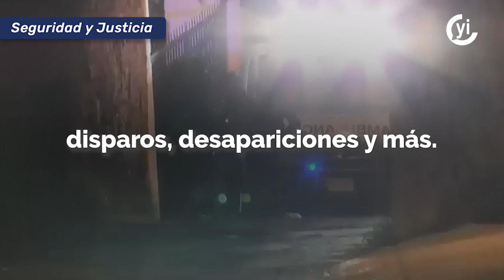La violencia está a todo lo que da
En junio de 2023, 68.6 % de las mujeres y 54.8 % de los hombres consideraron que es inseguro vivir en su ciudad.